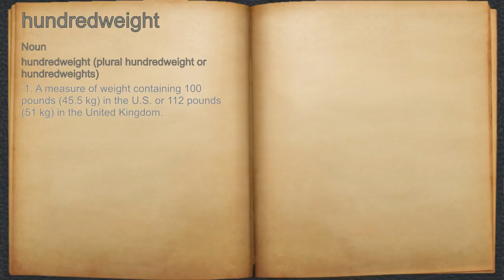What does hundredweight mean?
A spoken definition of hundredweight.

Intro Sound:
Typewriter - Tamskp